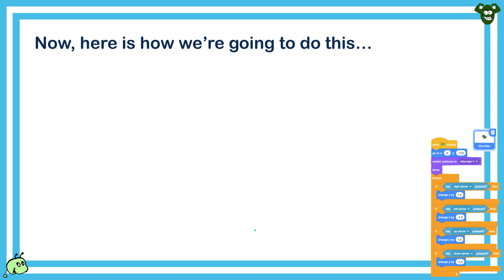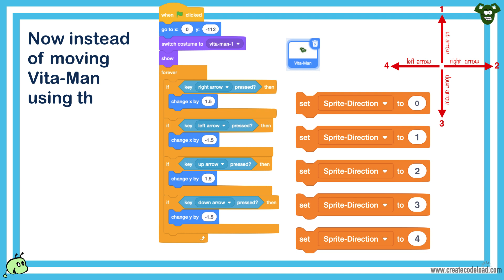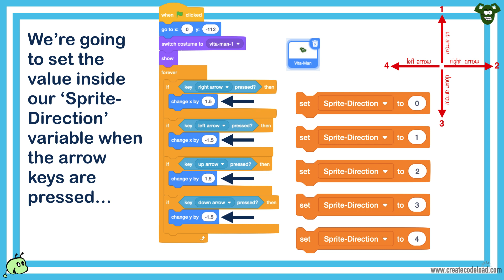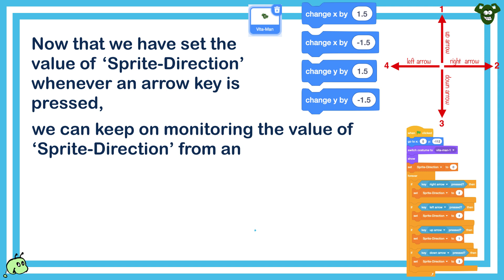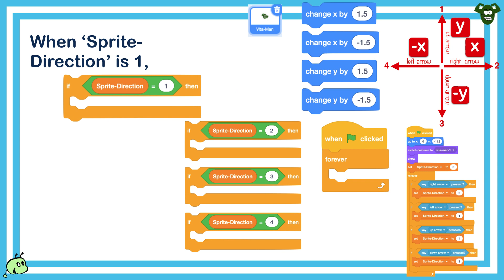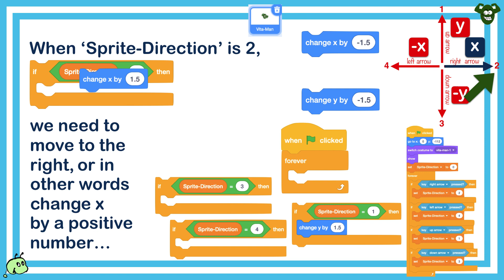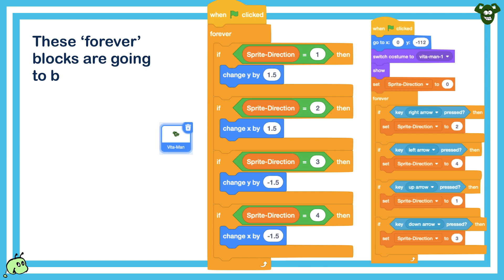How to Move Inside a Maze - Step 2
This video will walk you through programming a character to smoothly move inside a maze.  It is the second in a series of tutorials published